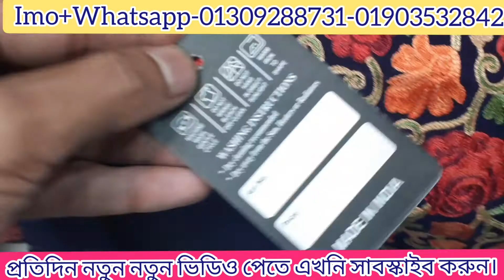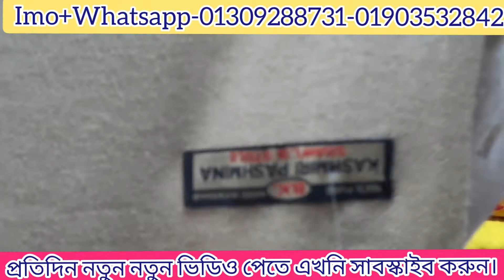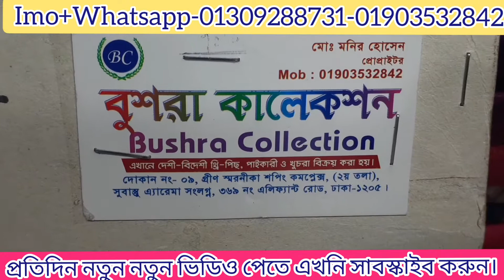পানির দামে শরবত খাবেন।। পাকিস্তানি কাশ্মীরি শাল পাইকারি দামে কিনে ফেলুন।।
আমাদের Duronto online pro তে পাবেন। সকল প্রকার দেশি-বিদেশি থ্রি পিছ। যারা ব্যবসা করতে চাচ্ছেন তারা আমাদের কাছ থেকে পাইকারিতে কিনতে পারবেন।